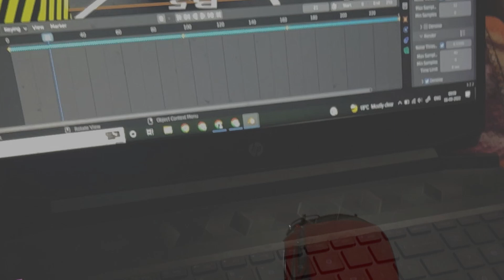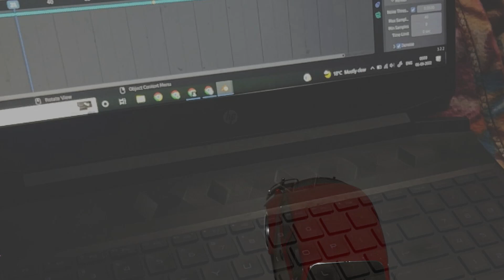First Camera tracking in blender| Blender VFX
First Camera tracking in blender| Blender VFX,it was fun